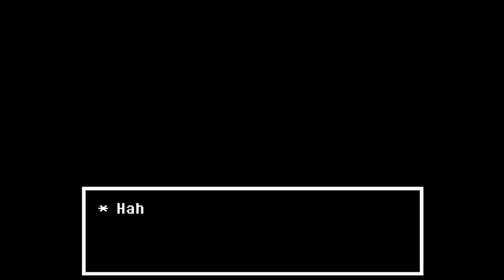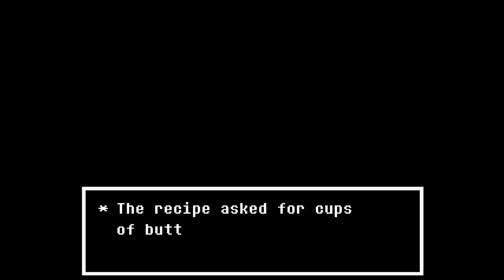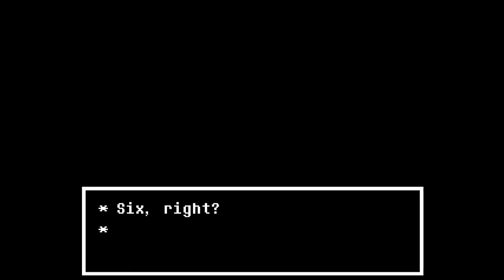Baer Plays Undertale: Pacifist (Pt. 8)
WARNING: This video will contain spoilers of Undertale! This is my second playthrough of the game and I'll be discussing the later parts of the game throughout the series! Here's a link to my first playthrough

Baer plays Undertale again, but this time as a pacifist. It remains a strange game.